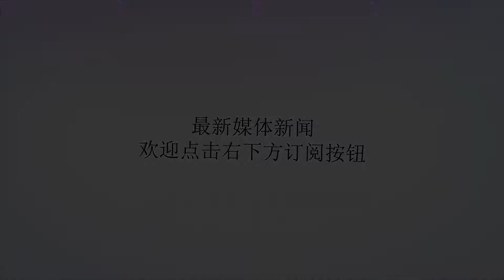西部世界第二季第五集：梅芙日本故事线成神棍，德妹抛弃忠犬男友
谢谢！总地来说，第五集没有第四集看起来完整好看。日本线进展略显玄幻，不过依然值得期待后续发展。至于德妹，已经是标准地摩拳擦掌，打算大干一票了。拆解一下剧情，本集一共是三条线索。第一条依然是从集体暴走血洗晚宴之后十多天开始，伯纳德给了一个意味深长的表情。整体场面确实……伤亡严重。本来高层寄希望于重启接待员，好歹挽回下损失，结果发现他们都回到了出厂设置。保安小姐姐在湖边有个很美的侧颜，本剧颜值巅峰镜头，不过小姐姐主要任务是——湖边捞尸……嗯，小姐姐，《河神》专业捞尸队需要了解一下吗？此处出现了忠犬男友泰迪的“尸体”，回头演到还活蹦乱跳和德妹返乡的他，让人有一点哀伤——到底是道德的沦丧还是人性的扭曲，让这样的青年有了这样的“结局”？原因在德妹线交代了：德妹本集成了铁血领袖，打算搞一辆火车去搭救亲爹。人和人工智能之间战火眼看愈演愈烈，战争升级之前，德妹提出和泰迪叙旧，怀念过去单纯美好的小幸福，看看当年一起放过牛的地方～泰迪提出私奔，离开这个复杂的世界，按他的想法，是打算奔着“远方的诗和田野”去了。然后德妹意味深长地讲到过去亲爹给牛治蓝舌病的经历，问泰迪——如果发现一种严重的传染病，并不是牛之间传染，而是通过苍蝇传播病毒，要怎么办？泰迪回答——隔离。所以……在西部世界想追到心仪的妹子，必考科目看来是——科学养牛。接着德妹点评了这个答案，当年亲爹选择的方法是格杀勿论，一把火把所有生病的感染的牛都烧死了。农场妞可不只会画画，也是从小看生老病死长大的……原本就有杀伐果决的潜质啊。看德妹这个一言难尽的表情，感觉这对情侣已经奔着分手去了。之后俩人真情流露，再然后有一场船戏。船戏图就不放了吧……本以为俩人要携手踏上飞快的火车为营救德妹她爹大干一票，最后泰迪可能是为了营救老丈人或者保护妹子英勇牺牲？结果，意料之外情理之中的是，德妹所谓的“我对你的感觉是真的”，指的是看清了泰迪性格上的软弱。此处德妹表情非常棒，从看起来心有不舍到坚定地处置男朋友，表情变化细微生动，真的不愧是西部世界门面担当。最后就是，德妹下手重置了泰迪……“我们要去的世界，容不下你这样的男人。”本集最扎心的台词，应该就是这句了。妹砸，下手真重啊……其实这俩人在德妹暴走之后，逐渐就变得不太像一路人了。看这两位，就像围观了一场注定要分手的初恋，只是没想到，居然是这样凶残的结局。目前德妹的性格，看起来和威廉反而是更合适的吧。但是现在俩人……外表看起来已经差着辈分了。德妹队伍里最亲密的战友大概是招待员小姐姐，性格强悍战斗力强。接下来我们说说第三条线索，日本线。如果说德妹线让人有点感伤，有点意外还在情理之中，梅芙小分队误入的日本线就非常放飞自我了。梅芙一行被浪客俘虏，冷兵器时代有枪不如手快……这是个比西部世界更复杂的故事线，“适合狡猾的杀戮狂”。四处都是……内脏，编剧小哥已经在长时间刺激下让内心的恐惧平静下来了，靠着毒舌缓解压力。由此，悍匪组合意外发现遇到了平行空间的自己，蛇女VS龙女……原因嘛，编剧偷懒照搬了点故事线。当然也不是每个人工智能都喜欢遇到自己在另一个世界不同长相的分身，梅芙大姐的情人分分钟想化身小剥皮干掉自己的分身……被梅芙diss——你有病吧。然后就……最怕空气突然安静。所以梅芙也遇到了平行空间和自己很像的茜夫人，艺妓班主。很快梅芙大姐就靠着自己高超的业务技能“见人说人话，见鬼说鬼话”，融入了浪人+艺妓的群体。还摆出了一个“自由引导人民”的手势……梅芙大姐另一个业务技能是——会好几十种外语……茜夫人和手下头牌舞姬樱感情很好，有点像姐妹／母女，为了保护她，不惜和将军作对。结果将军派了忍者把樱抢走，这时梅芙的神奇技能觉醒……这个技能就是，魔音贯耳，操纵意识。这个技能的触发机制是——被勒住脖子……翻了个白眼就，可以控制意识，接着优雅结束战斗了。起初技能还不稳定，被将军破解，于是将军要求茜夫人和樱双人舞。将军此时已经皮肤液流失，有点疯狂。所以将军杀了不少人，包括工作人员，都死相凶残开膛破肚。编剧角色在这一集充分发挥了自己的毒舌特长，是这样评价的——我们已经完全脱轨，开车的还是个疯子。将军是个……狂热的追星族，结果就在双人表演之前一刀捅死了樱，之前还给樱纹了个樱花树纹身，樱妹子基本是真人诠释了什么叫“红颜薄命”。茜夫人视樱为家人，于是一怒之下跳舞当中也捅死了将军，场面有点凶残，被血喷了一脸，并不是吐血，或者吸血，凶器是发簪。就在两个大姐大分分钟要被砍死的时候，梅芙的技能再次激发，直接让在场的人互砍。梅芙大姐作为双女主之一，技能被编剧加得有点犯规哈……居然还有了女巫技能，这简直开挂好嘛。主角光环……也是非常强大了。之前编剧小哥总觉得他们活下来的可能太小了，现在看……这真的是多虑了。将军之前立了个flag说“今晚的庆典必将令人终生难忘”，将军你赢了……如果说权力的游戏有婚礼就会大规模死人，到了西部世界，大概是有庆典就难免有人挂……目前看，梅芙一行还要在日本线待上一段时间，她的开挂是不是还有阴谋尚不得而知。编剧小哥借着尿遁偷拿了一支对讲机，之后这个梗会不会炸起来可以期待一下。梅芙的女儿……基本始终出现在回忆里。按照剧情进展的速度，如果女儿之后要上线，可能……需要换个演员了吧。最后说一下本集的小槽点和调剂。槽点的方面，诺兰编剧啊，您对东方文化，尤其是中国文化，是不是多少还有一点误会。比如茜夫人的尬舞，还有乔装打扮的着装风格，长得很突兀的雕塑……倒是也不算大问题，很多小伙伴表示，再坚持几季没准能有中国题材。至于轻松气氛调剂血腥杀戮，主要靠的是毒舌编剧和倒霉技工两人组。刚刚还觉得冷兵器没有胜算，梅芙小分队就被套索拴住了，编剧小哥直接发射嘴炮攻击。技工两人组嘛，敌人来了一秒被吓瘫的是他们，乔装改扮只能当车夫拉车的也是他们……这三个倒霉的娃在将军的庆典上起初全程面瘫，尤其是后面的金发小哥……后来茜夫人杀了将军的时候，他们全面展示了什么叫——三脸懵逼。当然，很适合当表情包的还有当时的梅芙，不过她很快镇定下来，女主光环上身了。之后梅芙要怎么制霸日本线，德妹怎么营救老爹，伯纳德到底发生了神马，就期待下一集咯。